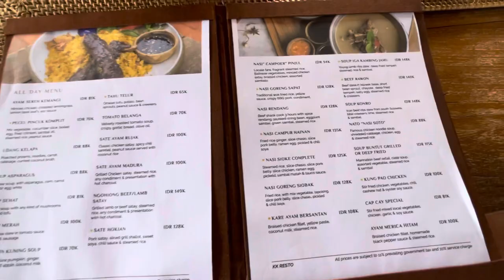5 Star Villa In Bali Heaven (luxury villa Ubud Bali) | Flying Punjabi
5 Star Villa In Bali Heaven is something you can only expect in bali. my name is gurpreet singh and i show how to travel across the world in minimal costings. i visited to Bangkok and this video shows how i stayed in a 5 Star Villa In Bali Heaven. please do like, share, subscribe to my channel and videos.
If u want to have Bali guide so u can dmm this instagram id-Tutki_dewata